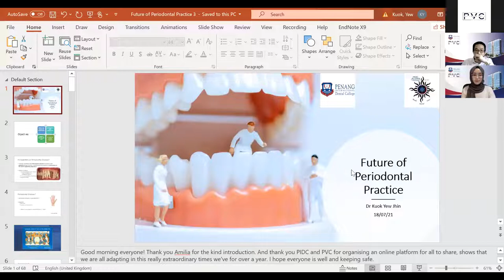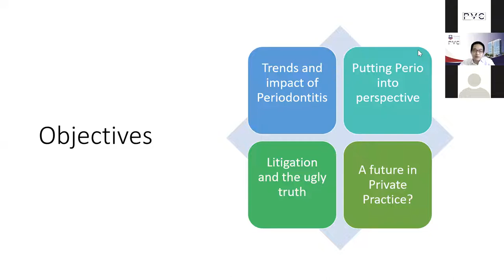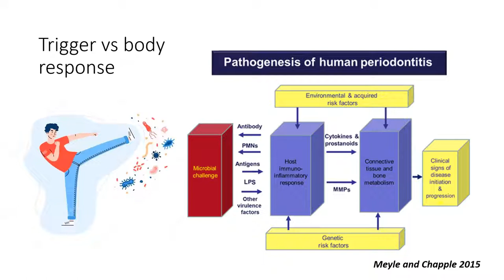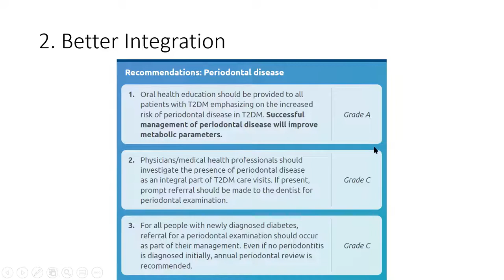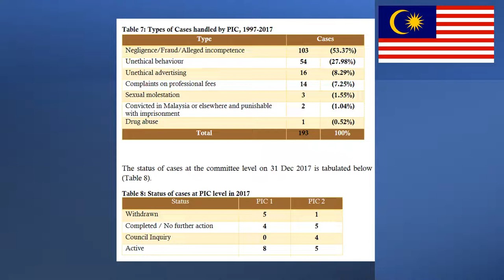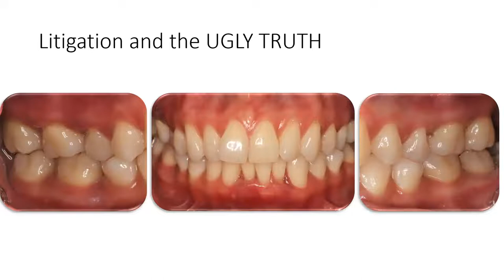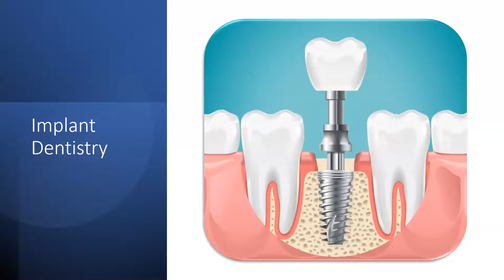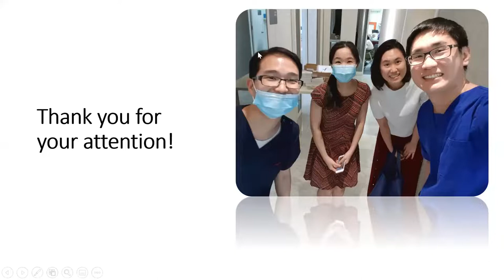Fututre of Periodontal Practice